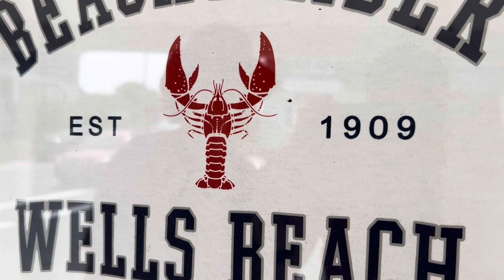State of Maine day 2